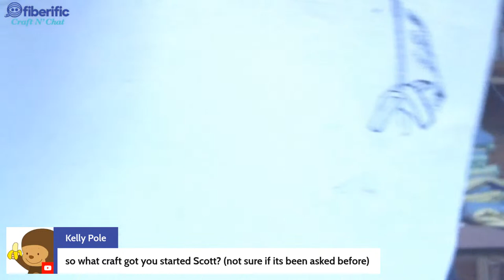Live Craft N Chat with Scott Snyder from Snyder Spindles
Live Craft n Chat with Scott Snyder from Snyder Spundles.  Scott shows us how to ply on the fly, how to use a lucet, it was such a fun chat! I hope you enjoy it too!  @SnyderSpindles

Every Thursday from 10am-12noon AEST or  Wednesday 5pm PT
We get together craft and chat about all the things.

Fiberific now has a new place for goodies Fiberific.redbubble.com

My Camera: Sony A6400
Current Lense: Sony 16-50mm f/3.5-5.6

Lighting
YONGNUO YN300 Air LED Camera Video Light
Aputure Amaran AL-M9
Aputure MC RGBWW